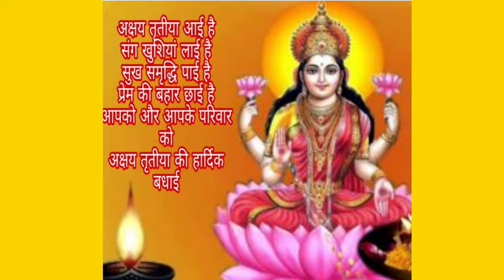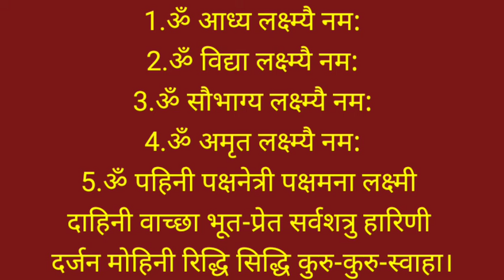Akshay Tritiya|फलदायिनी अक्षय तृतीया|अक्षय तृतीया पर क्या करें|By Manju Tyagi|Life Is Precious|2022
akshay tritiya daan vidhi,akshay tritiya 2022,akshay tritiya par daan karen ye cheej,akha teej, अक्षय तृतीया ,फलदाई अक्षय तृतीया ,अक्षय तृतीया पर किन मंत्रों को जपें,अक्षय तृतीया पर क्या दान करें, अक्षय तृतीया पर किसकी पूजा करें,by manju tyagi,life is precious